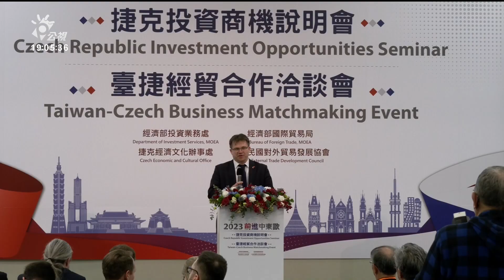捷克訪團會蔡英文 指台海和平為全球安全繁榮關鍵｜20230327 公視晚間新聞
捷克眾議院議長艾達莫娃，近日率領產學研代表共160人訪台，下午晉見總統蔡英文。總統表示，艾達莫娃在強大壓力下依然率團來訪，再次展現對台灣強勁支持；艾達莫娃則表示，台海的和平穩定是全球安全繁榮必要條件。今（27）日捷克團行程相當密集，也出席台捷經濟合作會議，聚焦台捷商機經驗分享。